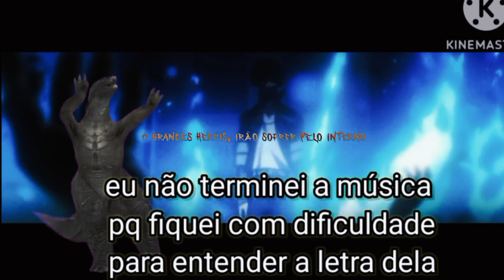Pro-heros + 1A | React Rap do Dabi - O Mundo Irá Queimar | (Boku no Hero) (Daarui)‎ [GC] {Inuzukk}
Qualquer valor pode ajudar muito o canal a se manter produzindo vídeo ^^ e lembrei de não doar um valor que pode fazer muita falta 😇

me chamo Inuzukk e aqui todos os sabados as 13:00h temos videos de react e anime, se inscreve para receber todas as novidades.